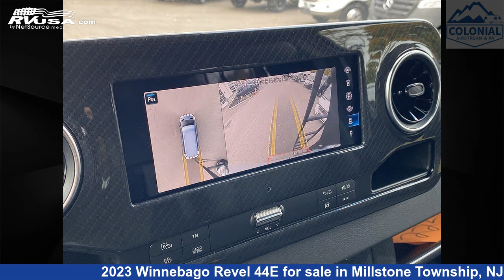Phenomenal 2023 Winnebago Revel 44E Class B RV For Sale in Millstone Township, NJ | RVUSA.com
This 2023 Winnebago Revel 44E is a Class B RV. It is located in Millstone Township, NJ 08535 and is offered for sale by Colonial Airstream & RV. This New Winnebago Is 19' 7" in length and features a Intrepid/Pewter/Pewter interior, sleeps 3, Awning, External Shower, Spare Tire Kit, LP Detector, Refrigerator, Stove Top Burner, Auxiliary Battery, Skylight, Water Heater, Smoke Detector, and 21 gal fresh water capacity. This 2023 Winnebago Revel 44E is built on a Mercedes-Benz Sprinter 2500 chassis and is powered by a Mercedes-Benz engine.